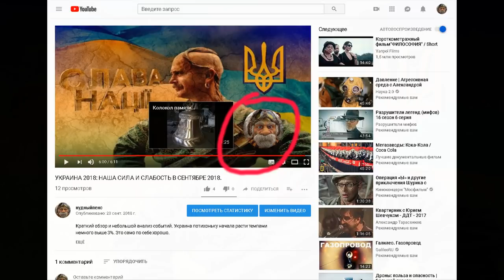Україні надано Томос. Томос підписано!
Українська Православна Церква — незалежна!
6 січня томос передадуть митрополиту ПЦУ Епіфанію.
6 січня після божественної літургії на Фанарі цей документ вручать митрополиту ПЦУ Епіфанію. У церемонії вручення томоса візьмуть участь президент України Петро Порошенко, голова Верховної Ради Андрій Парубій та інші українські політики, які прибули до Стамбула.
7 січня митрополит Епіфаній звершить Божественну літургію в соборі Святої Софії у Києві під час якої буде виставлено томос, повідомив предстоятель ПЦУ на своїй сторінці у Facebook. Вхід до собору та на його територію під час літургії буде обмежений, але після неї томос буде перенесено для загального огляду в трапезний храм Софії Київської (Мала Софія), де його можна буде побачити в будь-який день з 8.00 до 18.00.